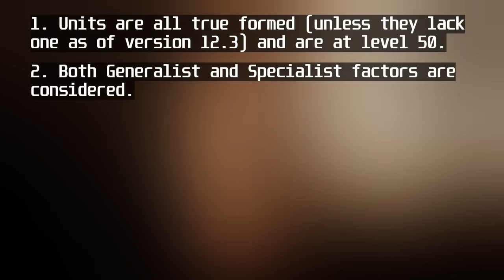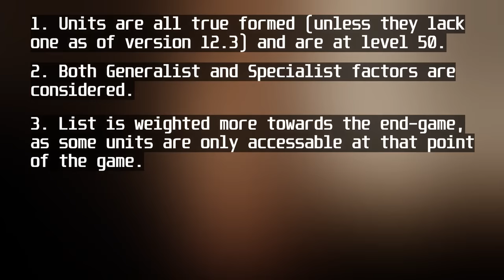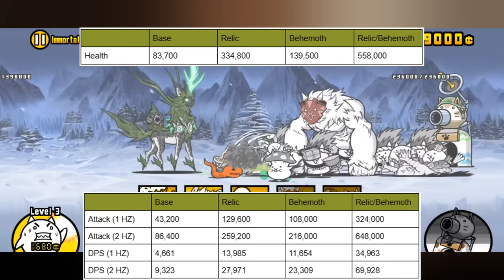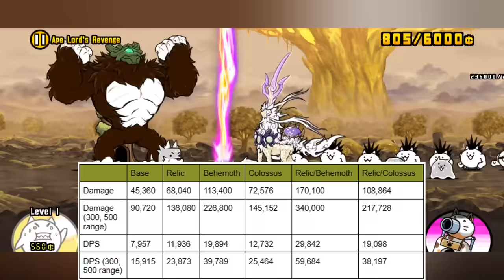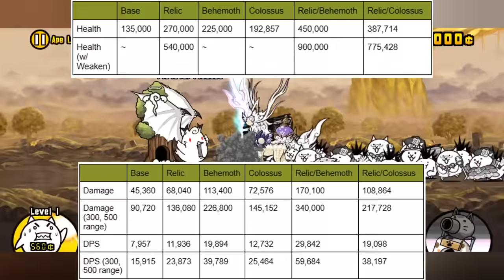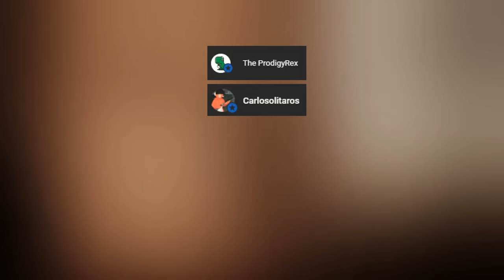Ranking Legend Units From Worst to Best - The Battle Cats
There are plenty of Legend Units in the Battle Cats, and you unlock tons of these units as you play throughout the game, from Empire of Cats till the end of the Uncanny Legends! In this video, I dissect who I believe is the worst and who is the best of the Legend Units featured in this game!

Also, one unit is ranked in two spots because the two forms might as well be treated as different units and it is easier to break them down since again, they are fundamentally different.